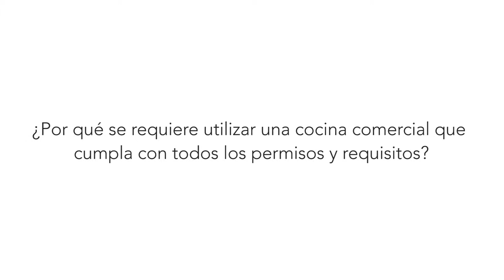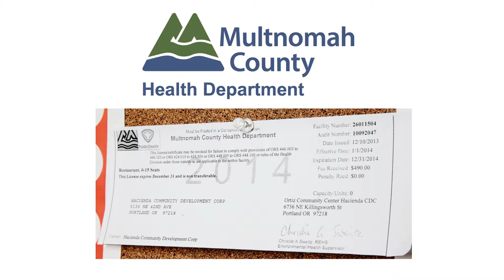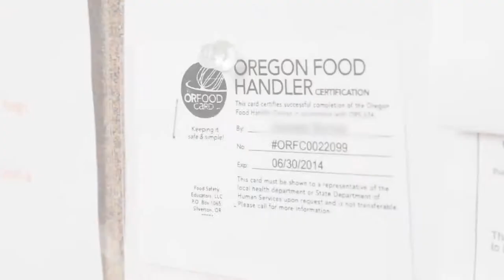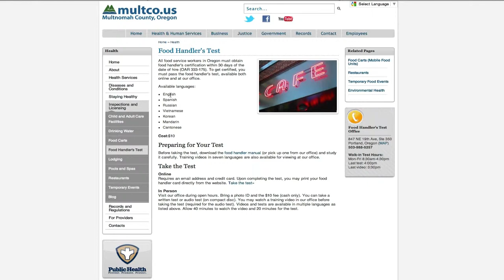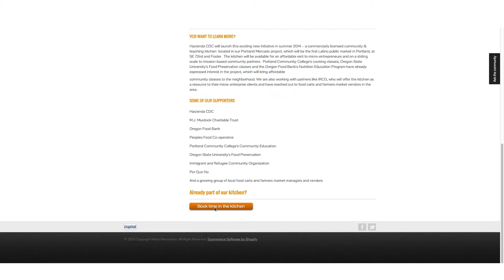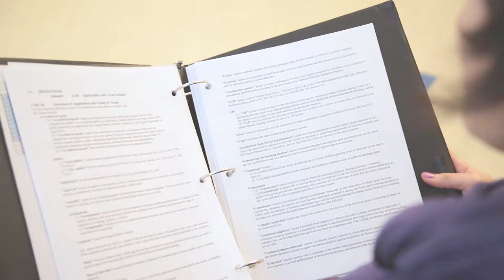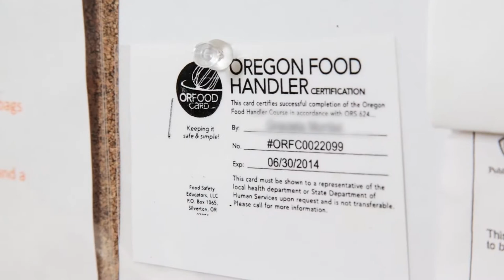Using a Commercial Kitchen (Spanish)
Food to be served to the public must be prepared in a commercial kitchen in order to ensure that it's safe to eat. Learn how to find and join a licensed commercial kitchen, and start making the dream of running your own food business a reality.